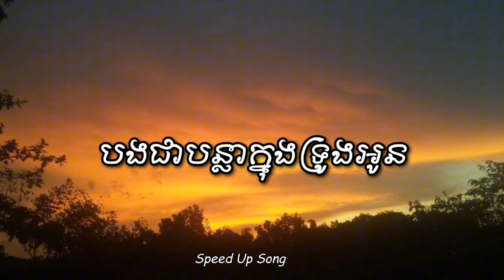បងជាបន្លាក្នុងទ្រូង 🥀😌/Chhoeun Vuthealey(Speed Up Song)✓[Music Audio]✓